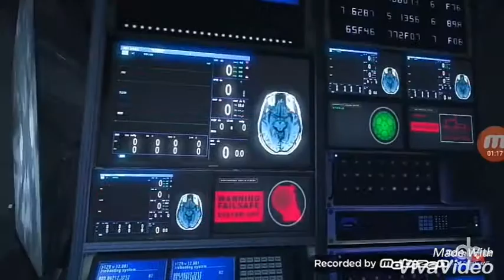Muerte de miles upshur ( Outlast -final- animación)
Hola muy buenas gente de youtube y amigos conocidos aquí les traigo una animación de la muerte de el protagonista de Outlast si quieres saber mas entonces dale like al vídeo y te explico de q se trata interactivamente en vídeos ,como siempre , gracias por esperar mis animaciones.

Grupo de amino:

Outlast es creación de Red Barred desarrollado con 5 comics decña historia de Outlast.